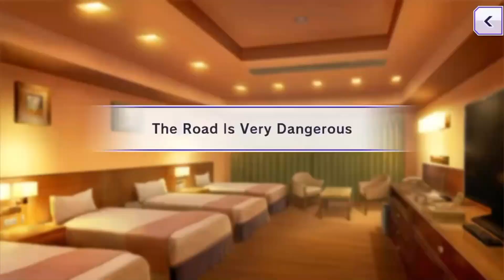「D4DJ Groovy Mix EN」4☆ Muni Ohnaruto「The Only One ◎Sneaking」[Remastered Version]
Episode「The Road Is Very Dangerous」

Cast
Happy Around!
Rinku Aimoto (CV: Yuka Nishio)
Maho Akashi (CV: Karin Kagami)
Muni Ohnaruto (CV: Haruka Mimura)
Rei Togetsu (CV: Kanon Shizaki) [Old CV]

Peaky P-key
Esora Shimizu (CV: Reo Kurachi)

Photon Maiden
Noa Fukushima (CV: Hinata Sato)

Staff
Edited & Recorded by: Phu Nguyen
Special Thanks: All D4DJ Youtubers
Presented by: Bushiroad